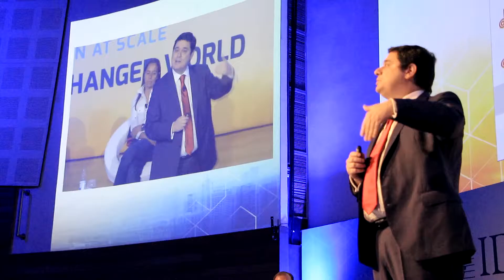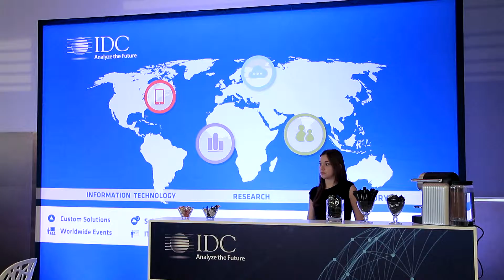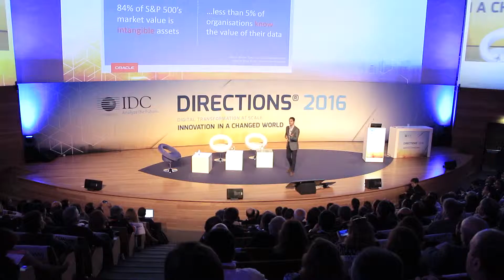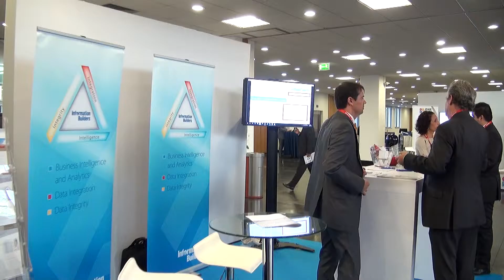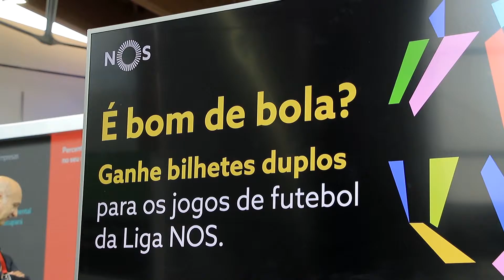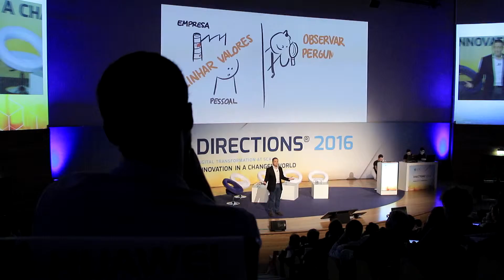IDC Directions 2016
Desde 2007 que a IDC previu - e todos testemunhámos - o aparecimento da 3ª Plataforma de TI para a Inovação e Crescimento, e mais recentemente, o seu impacto em todos os setores de atividade, através da Transformação Digital.
Qual a novidade em 2016? Numa só palavra: Escala.
A escala vai ser o novo ingrediente crítico na batalha para o sucesso no mercado digital.